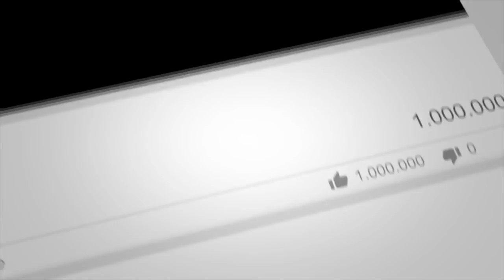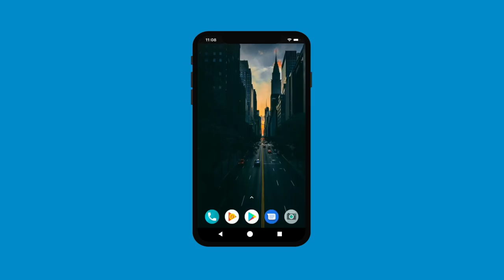रस विद्या के ज्ञान के लिए यक्षिणी साधना ((उद्धमेश्वर तंत्र - ६ )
वनस्पति से चाँदी, पारा शुद्धीकरण की विद्या देनी वाली यक्षिणी साधना।
Alakh Aadesh!